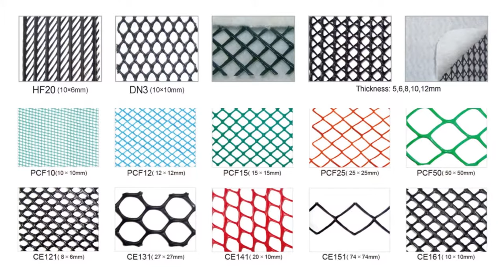Plastic geonet machine- Shandong TongJia Machinery Co., LTD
Shandong TongJia Machinery Co., LTD，located in High-New Technology Industry Development Zone of Jining City, Shandong Province. Which is a science、industry and trade integration of the modern large enterprise group. Being one of the largest professional manufacturer of plastic machinery in China, won the second place in 2014 of the plastic extrusion machinery, Vice President of China Plastics Machinery Industry Association, vice President of China plastics Processing Industry Association. Also enjoyed the National Key High-Tech Enterprises, China's Patent Star Enterprise.